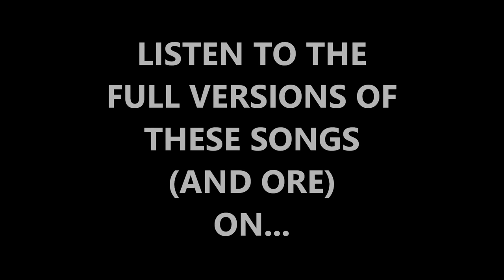Yehudas Jewish Music Blog: All New Singles February 18 - 23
Here are samples of all the new singles to have come out this week (Sunday February 18th - Friday February 23rd). You can check out the full versions of these songs and get all your Jewish music information
Songlist:
Yehoshua Limoni - Emtzah Hamidbar
Chaim Dvash - Barchi Nafshi Medley
Eli Levin ft. Pumpidisia - Halelu
Moshe Klein - Barchu Et Hashem
Chaim Fisgus - Yodeah
Shay Gez & Ritmo - Chai Et Harega
Yossi Green - Mishenichnas Adar
Gabriel Tumbak - Elokai
Beri Weber & The LPR Project - Kacha, Vatosif, Layehudim
Aaron Razel - Mishenichnas Adar Halev Niftach
David Berg - Purim Medley
Lipa - Shnooder